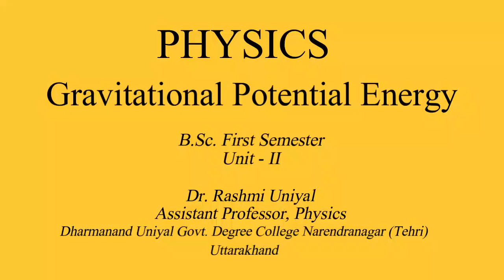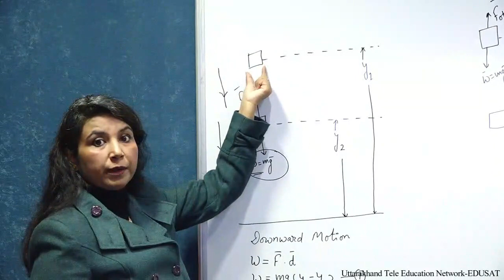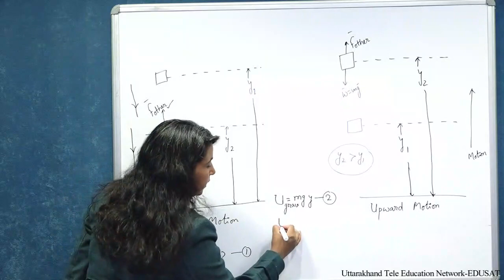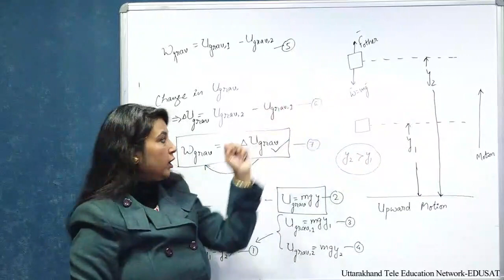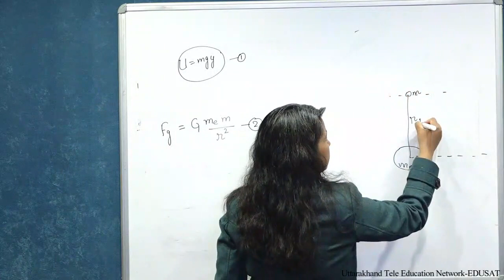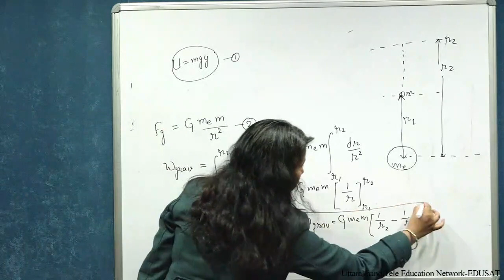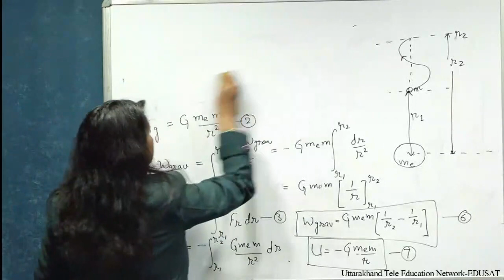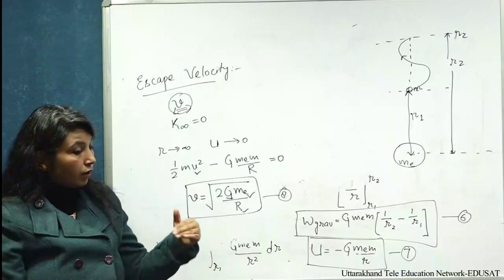Gravitational Potential Energy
B.Sc. II Semester, Electricity and Magnetism, Dr. Rashmi Uniyal